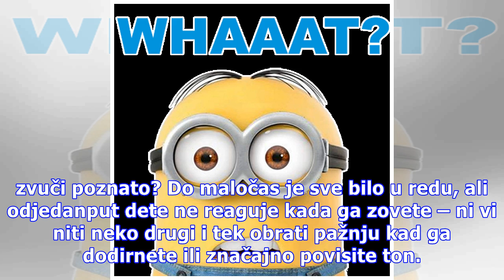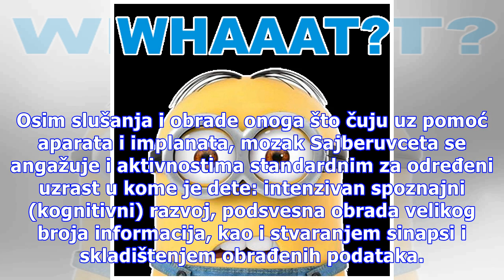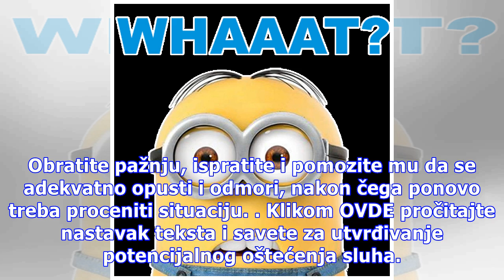Da li vam je danas “omojbože ništa ne čuje” dan?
Svakog utorka, u saradnji sa portalom Sajberuvce, na našem portalu možete čitati tekst koji se bavi decom sa oštećenim sluhom, njihovim razvojem, edukacijom, zaštitom prava i uključivanjem u društvo. Prethodne tekstove pročitajte OVDE, a danas saznajte zbog čega sve roditelji dižu uzbunu jer misle d...